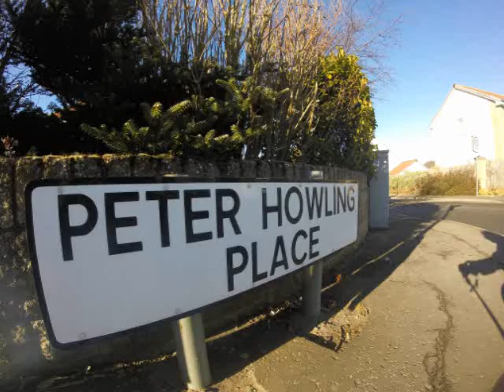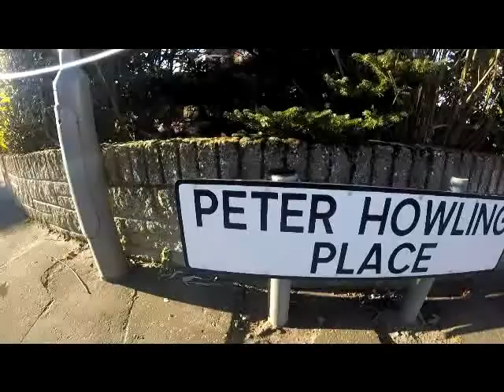Jaglives extra footage and out takes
Just some more stuff from my holidays.